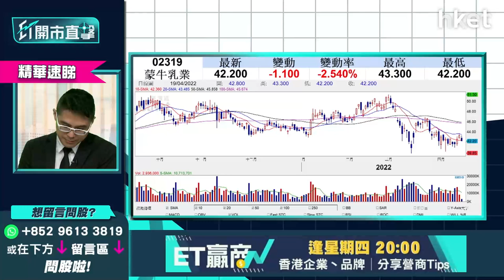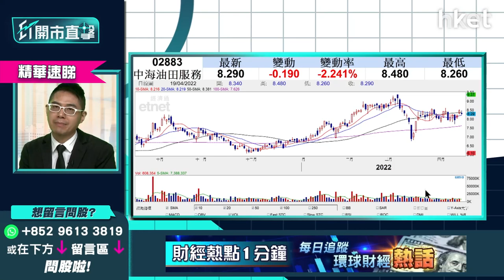【ET開市直擊】（精華）中海油田服務（02883）持續強勢 阻力位睇邊度？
俄烏局勢緊張曾經推升油價升上每桶130美元以上水平，現時雖然稍微回落，但仍然徘徊於100美元水平。令一眾油股股價仍然企硬，作為行業中較下游的中海油田服務（02883）亦一直跟隨母公司強勢。由二月尾開戰後一直炒上8元水平，3月初更升上9.370元的52周高位。華盛証券證券分析師聶振邦（Thomas）認為股價未來會繼續強勢，股價到8.8-8.9元才會出現阻力，詳細分析立即點擊收看／收聽。

重溫《ET開市直擊》足本版：
內地GDP勝預期 放水降準有何啟示？

Time code
02：07 - 美股焦點及上日表現
02：37 - 美股及外圍市況+港股ADR表現
03：15 - 亞太股市早段市況速報
03：40 - 周四鮑威爾發表貨幣政策演說   高盛：美國未來兩年經濟衰退有3成5機會
04：15 - 世界銀行因俄烏戰事下調全球經長預測    孳息率已回復常態
05：13 - 通脹8.5%創40年新高   加息力度需加大
06：15 - 港股上日市況速覽+北水盤路
07；10 - 內地首季GDP增長4.8%勝市場預期   惟3月份零售銷售數字收縮
08：05 - 全年經濟增長目標5.5%未達標   比去年首季增長18.3%明顯有落差
09：29 - 俄烏戰事未元   世界銀行下調環球經濟增長預測1%
10；01 - 內地降準穩定經濟   降準0.25偏低存有減息機會
11：51 - 美持續加息   人民幣未保持現況或現貶值
12：35 - 恒指今周展望    料今明兩天於21300至21800點上落
13：58 - 如何解讀比亞迪 （01211） 盈喜？ 是否符合市場預期？
16：07 - 招商銀行 （03968） 傳行長被查昨急跌7%，投資者現價買入是否值博？
17：29 - 高層被查消息對業務本身影響不大，相信降準消息會利好內銀內險股
19：03 - 上海傳明日復工復產，炒內地疫後復甦股是否適合？
21：15 - 恒生指數開市表現速報
21：36 - ET個股推介：紫金礦業 （02899）
26：57 - 觀眾問股：招商銀行 （03968） 52元有貨，雖仍然睇好前景，但應否繼續持有？
27：59 - 觀眾問股：降準利好內銀股？ 農行 （01288） 未來走勢點睇？
29：36 - 觀眾問股：安踏 （02020） 93.5元買入，上望多少？
30：24 - 內地人收費模式改變，更多消費者支持本地品牌，更利好李寧 （02331） 股價
31：31 - 觀眾問股：理想汽車 （02015） 88元有貨，應收割定繼續揸？
33：26 - 觀眾問股：華潤電力（008136）13.9元有貨   下一站睇幾多？前景如何？
34：46 - 如股價升穿16元阻力位，可上望17元至17.5元水平
35：20 - 觀眾問股：京東健康 （00618） 47元有貨，短線睇幾多？上望及止蝕位定多少？
36：50 - 恒生指數早段表現速報
37：32 - 觀眾問股：蒙牛 （02319） 42元有貨，短線一個月睇幾多？
38：53 - 觀眾問股：中海油田服務 （02883） 點睇未來業務前景？
40：18 - 觀眾問股：想買長江基建 （01038） 收息，買價位買好？
41：57 - 觀眾問股：Tesla 概念股   億和控股 （00838） 1.5元買入投資前景如何？
43：45 - 觀眾問股：東航 （00670） 未有貨幾錢買入？  上望及止蝕位如何？
45：13 - 觀眾問股：青島啤酒 （00168） 65元有貨   短線點睇？
46：10 - 觀眾問股：體育用品股揀安踏 （02020） 定李寧 （02331） ？  兩股幾時重拾升勢？
48：25 - 觀眾問股：海螺水泥 （00914） 38元買入  短線策略如何？
50：05 - 消息股速報：合景泰富 （01813） 、德昌電機 （00179） 、比亞迪電子 （00285） 、美團 （03690） 、阿里巴巴 （09988） 、騰訊 （00700） 、 小米 （01810） 、京東 （09618）
51：41 - 財經日誌提提你